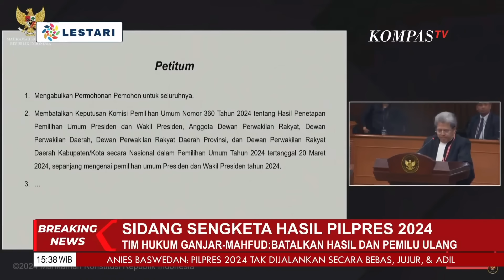Tim Hukum Ganjar Mahfud Sampaikan 5 Petitum, Salah Satunya Minta Prabowo Gibran Didiskualifikasi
KOMPAS.TV - Tim Hukum Ganjar Mahfud Sampaikan 5 Petitum, Salah Satunya Minta Prabowo Gibran Didiskualifikasi

Kompas TV
Independen | Terpercaya